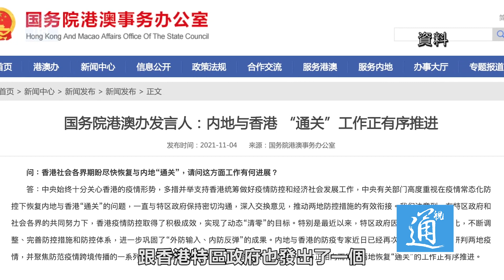林鄭月娥：期望明年二月香港與內地實現有規模免檢疫通關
香港特區行政長官林鄭月娥11月5日表示，期望能在明年二月與內地實現有規模的免檢疫通關。林鄭月娥